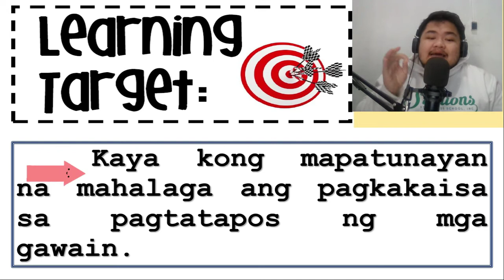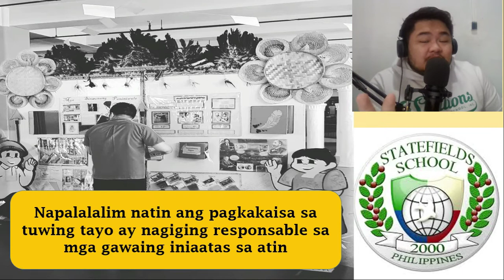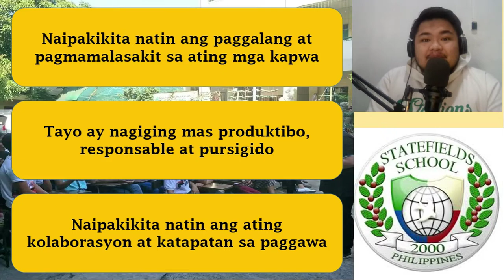Ang Kahalagahan ng Pagkakaisa